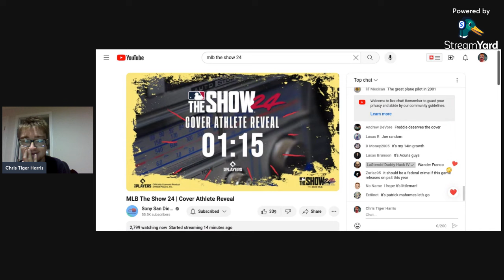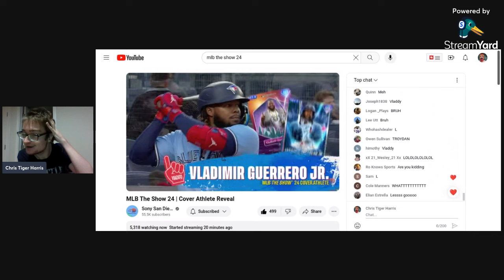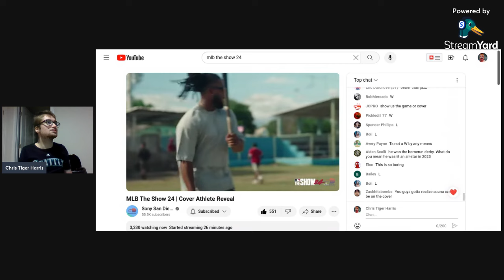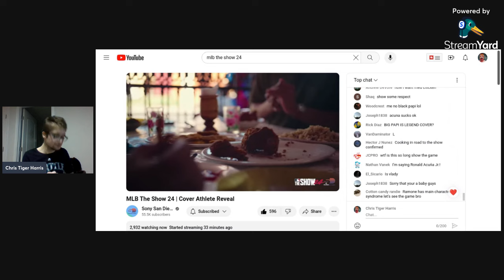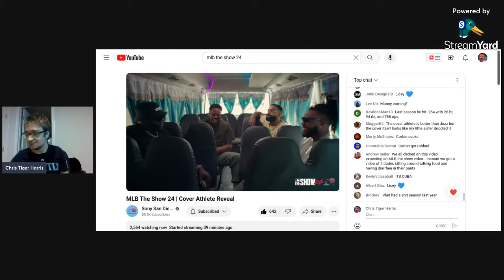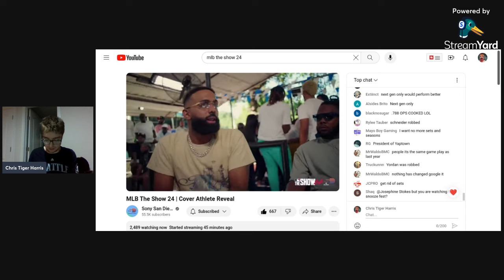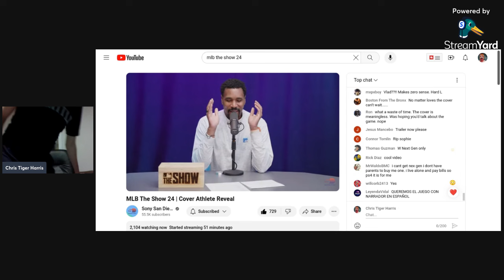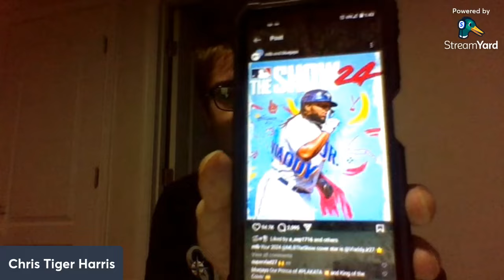MLB The Show 24 Cover Athlete Revel Reaction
Vlad Daddy